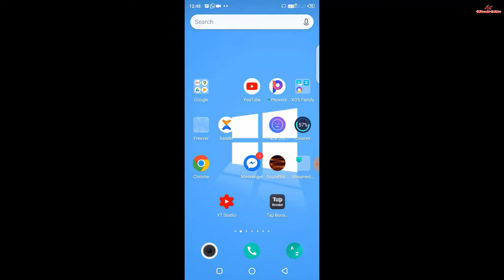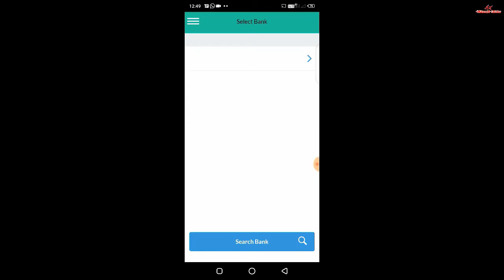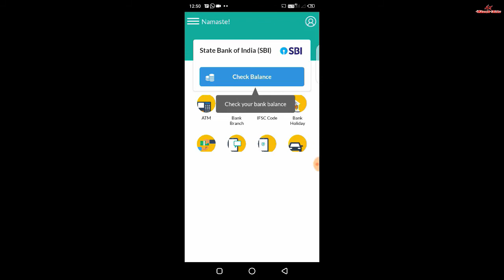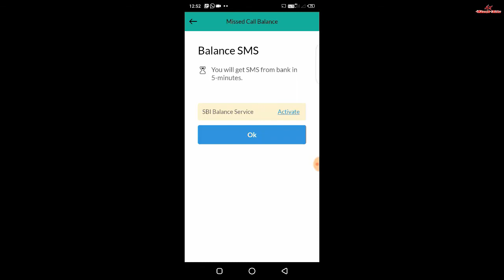kisi bhi bank ka balance kaise check kare mobile se !! bank balance kaise check kare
YOUR QUARIES_
1) kisi bhi bank ka balance kaise check kare
2) kisi bhi bank ka balance check karne wala app
3) bank ka balance kaise check kare mobile se
4) bank ka balance kaise check karte hain
5) bank ka balance check karne ka app
6) bank ka balance check karne ka number